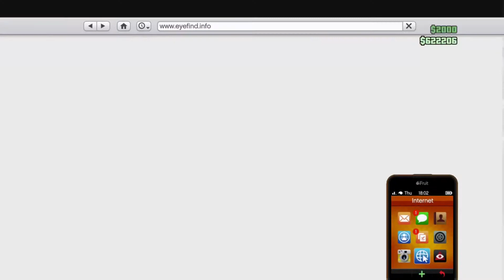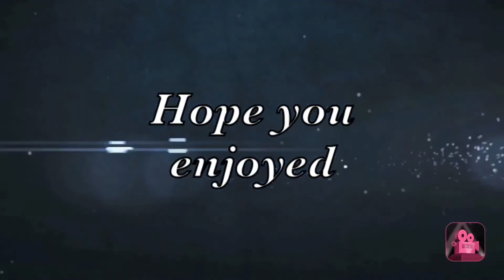The Evil Brother Theory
In this episode if gta me and a friend play around. His names rip. This is also the first episode where I record in Voice Over so except the fact that’s there’s wind in the background when I talk. Anyways I’m the Skulz347 and I’m signing off.